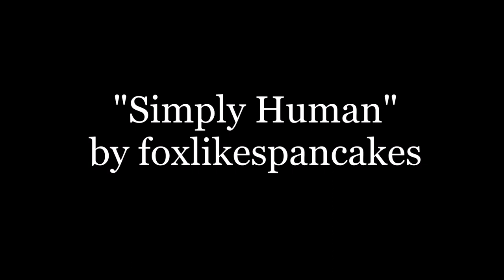Simply Human [Original Mix]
I made a song of sorts, I guess. Definitely going to change it once I get better at making music.

If you use this song, be sure give me credit in some shape or form :) Thanks and have a nice day.

Oh yeah, and I f*cking hate Windows Movie Maker and my computer.